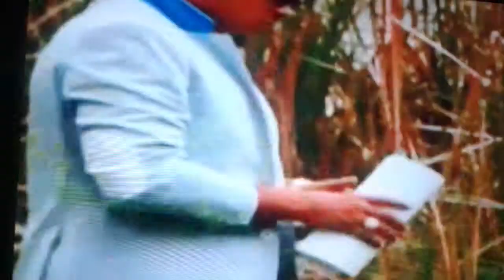Pedro Vazquez Promotor y Lekiam Lov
MIRA TV